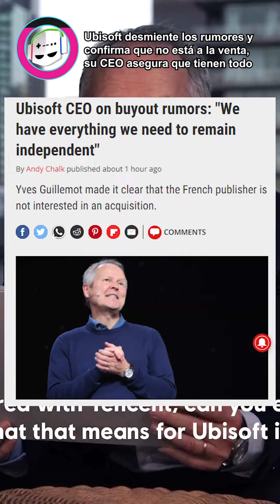Ubisoft no está en venta y la FIFA se enoja diciendo que el juego que lleve su nombre será el mejor.